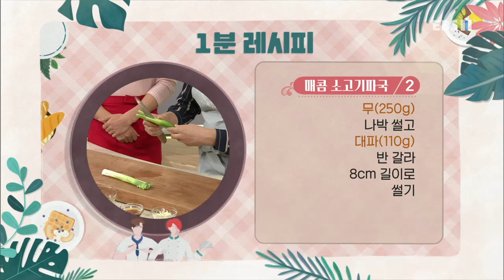최고의 요리 비결 - 최진흔의 매콤 소고기파국과 마찹쌀구이_#003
공식 홈페이지 최진흔의 매콤 소고기파국과 마찹쌀구이,

[매콤 소고기파국]

- 주재료
소고기(양지머리/200g), 무(250g), 대파(110g), 참기름(2T), 다진 마늘(2T), 고춧가루(2T), 후춧가루(약간), 물(1.5L), 국간장(3T), 참치액(1T)

- 밑간양념 재료
국간장(1T), 다진 마늘(½T), 후춧가루(약간), 설탕(½T), 다진 대파(1T), 참기름(½T),

1. 소고기(양지머리/200g)에 국간장(1T), 다진 마늘(½T), 후춧가루(약간), 설탕(½T), 다진 대파(1T), 참기름(½T)을 넣고 버무려 밑간한다.
2. 무(250g)는 나박 썰고 대파(110g)는 반 갈라 8cm 길이로 썬다.
3. 끓는 물에 대파를 넣어 살짝 데친 뒤 찬물에 헹군다.
4. 냄비에 참기름(2T)을 두른 뒤 소고기를 볶다가 무를 넣어 볶는다.
5. 다진 마늘(1½T), 고춧가루(2T), 후춧가루(약간), 물(1.5L)을 넣어 20분 정도 끓인다.
6. 대파, 국간장(3T), 참치액(1T)을 넣어 한소끔 끓인다.
7. 그릇에 담은 뒤 대파를 올린다.

[마찹쌀구이]

- 주재료
마(350g), 찹쌀가루(½컵), 식용유(½컵), 꿀(½컵), 검은깨(약간),

1. 마(350g)는 1cm 두께로 동그랗게 썬다.
2. 김이 오른 찜기에 마를 얹어 2~3분 정도 찐다.
3. 마에 앞뒤로 찹쌀가루(½컵)를 묻힌다.
4. 팬에 식용유(½컵)를 두른 뒤 마를 얹어 노릇하게 굽는다.
5. 마 앞뒤로 꿀(½컵)을 묻혀 접시에 담는다.
6. 검은깨(약간)를 뿌린다.